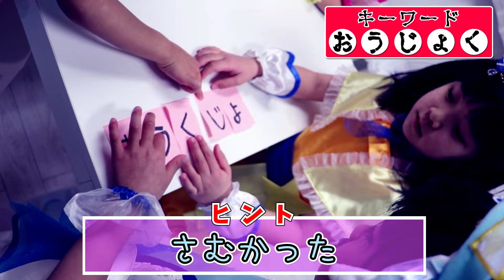ふしぎ！マネキンだらけの部屋 HUGっと！プリキュア ミッションキーワードをさがせ！日曜家族×ふたりはなかよし♪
ふしぎ！マネキンだらけの部屋 ミッションキーワードをさがせ！日曜家族×ふたりはなかよし♪

日曜家族さんのチャンネルはこちら

【バレンタイン】お菓子大好き女子のチョコ交換会【コラボ】 ふたりはなかよし × Movie Soraka｜日曜家族#475 (*´ω`*)